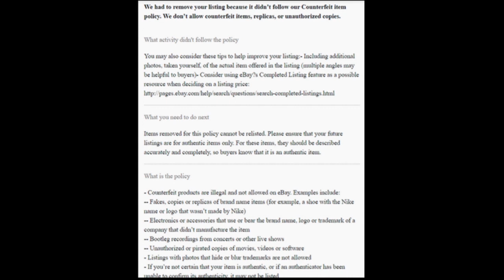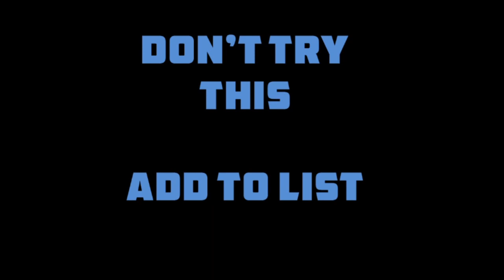Watch The Watch | ebay ලිස්ට් කරන්න එපා | Removed Item | Dropshipping | DNL 187 | Sinhala | E-Pal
Hi E-Pals,
E-Pal Do Not List item - 187